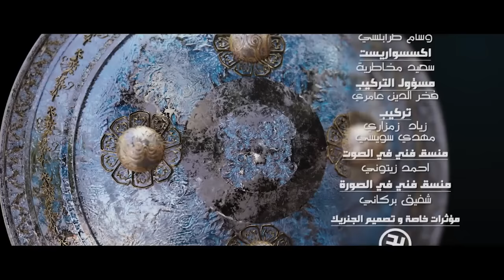Sultan Achour 10, S2 EP17 La revanche de Hamoudi | سلطان عاشور 10، موسم 2 الحلقة 17 إنتقام حمودي